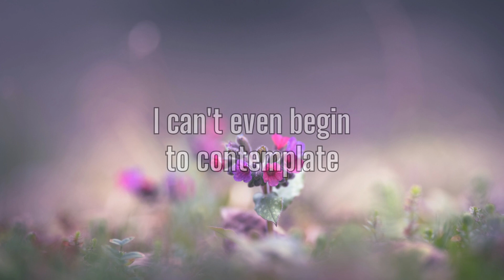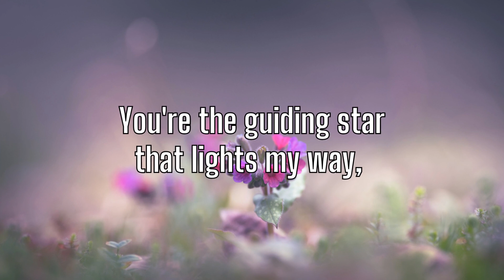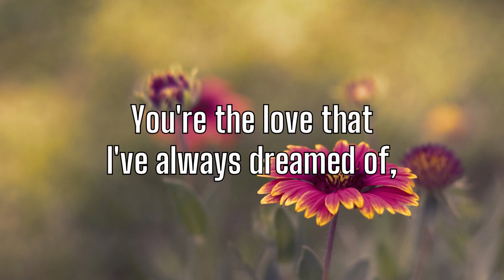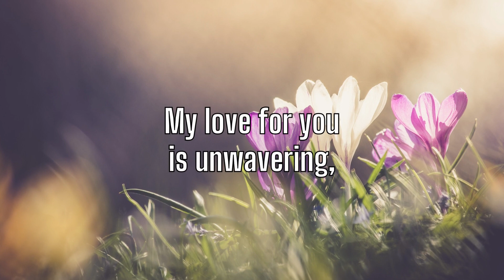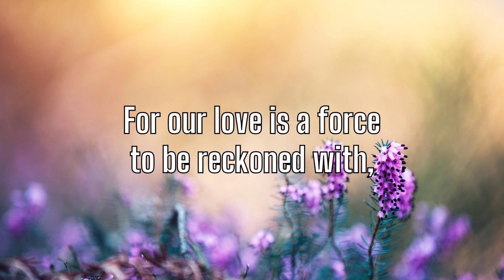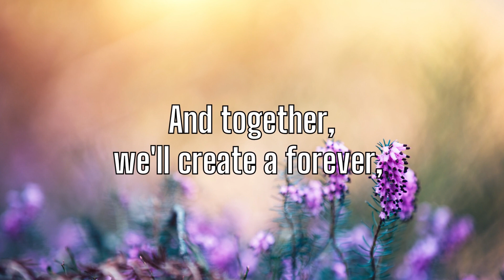💖 My Eternal Love 💖 Our Love Will Always Sing 💖 Love Poems 💖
A love poem about the unwavering love between two people, no matter the challenges they face.